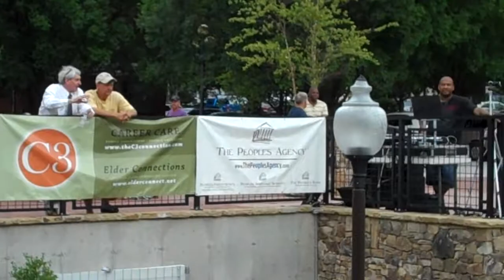Those Guys at Block Party.6-19-2014